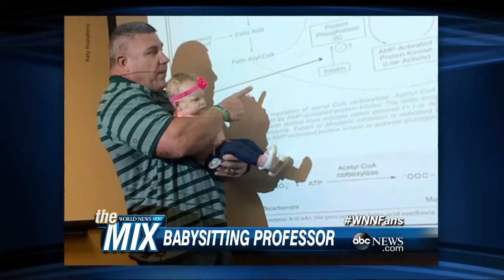Teacher Appreciation Week | 6 Wonderful Teachers | ABC News Remix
Wonderful Teachers | "A good teacher can inspire hope, ignite the imagination, and instill a love of learning" -  Brad Henry